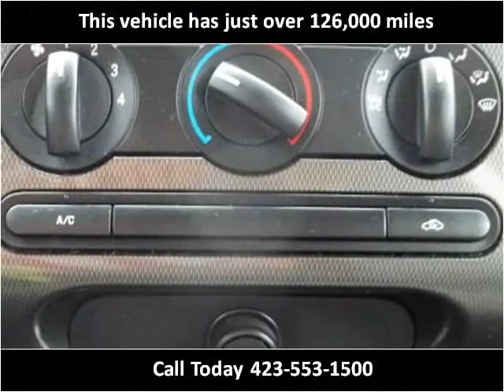2004 Ford F-150 Used Cars Chattanooga TN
This 2004 Ford F-150 is available from Harper Auto Sale, LLC.